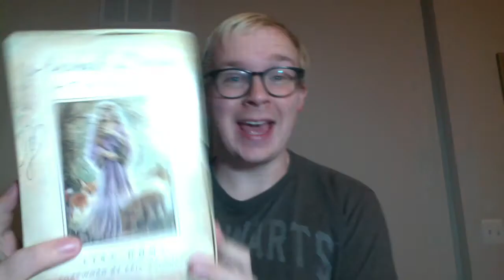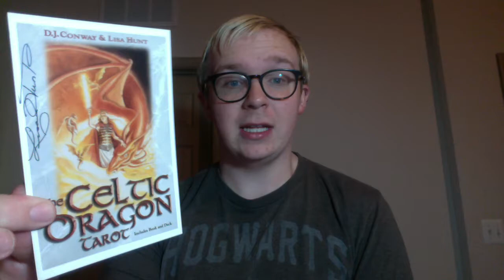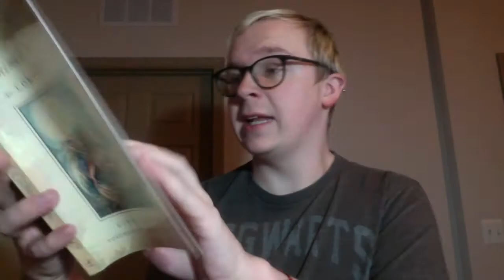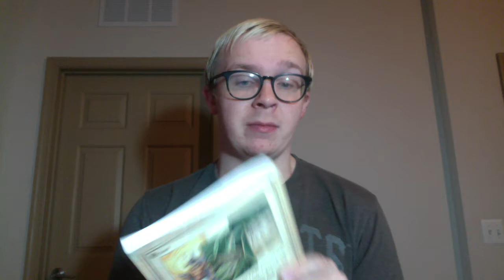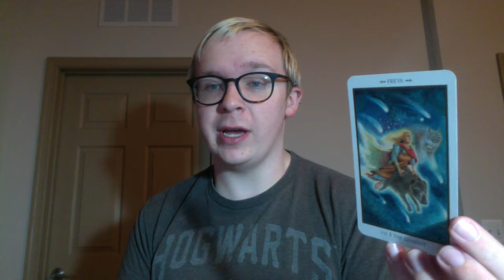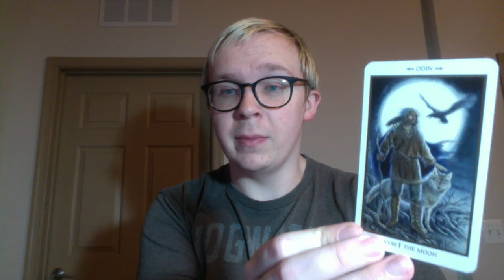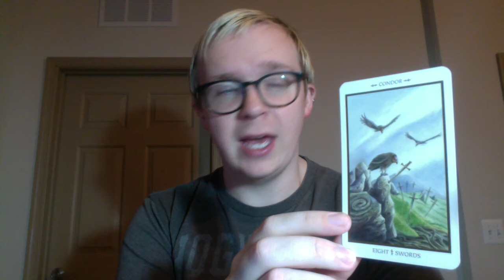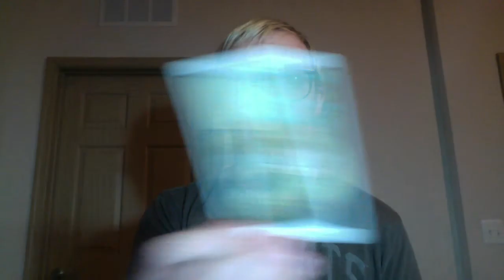Animals Divine by Lisa Hunt (OOP) Unboxing!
Periscope: AndrewB444